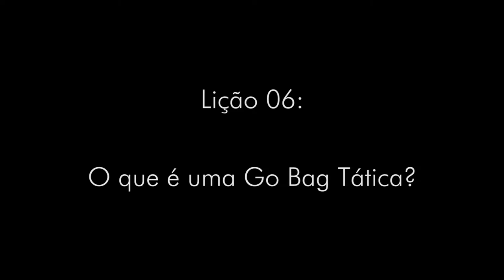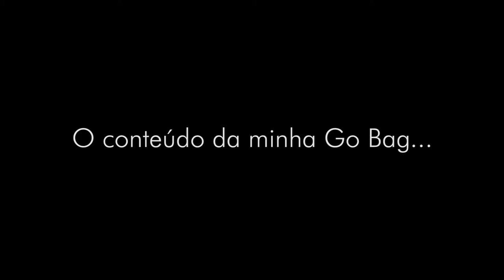O Nômade - Lição 06: O que é uma Go Bag Tática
Nesta lição nós explicamos sobre o significado e funções da Go Bag Tática, além de mostrar os intens que possuímos na nossa!
Endereços para envios de presentes, equipamentos, etc:
WildLife Ceará